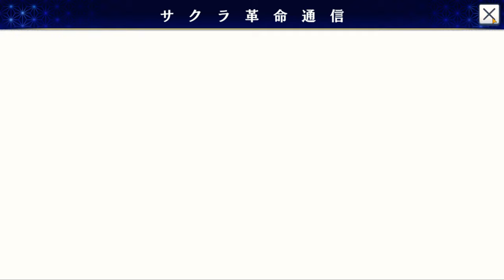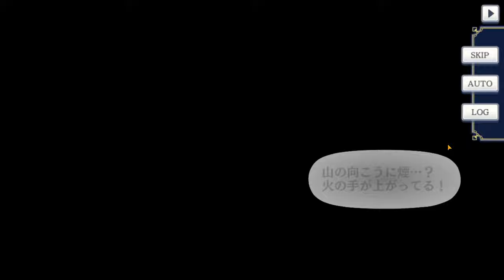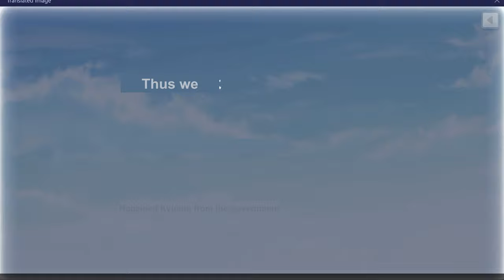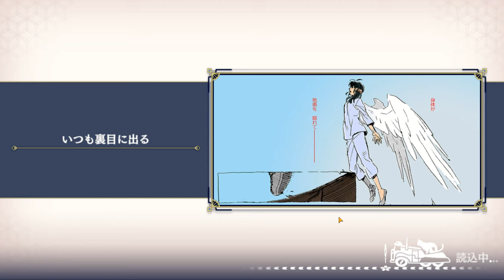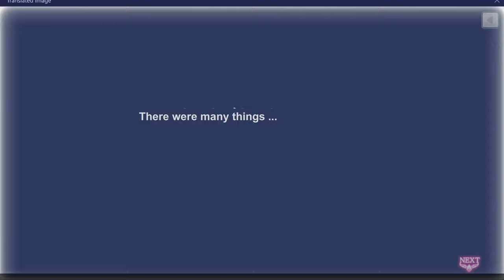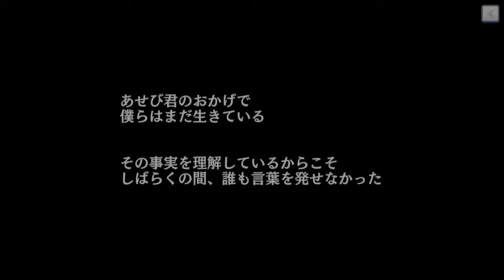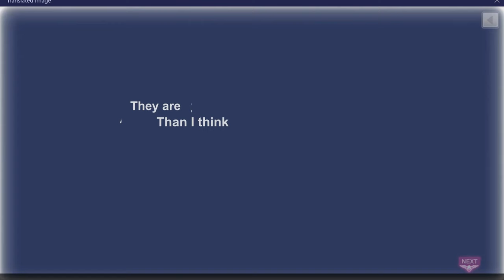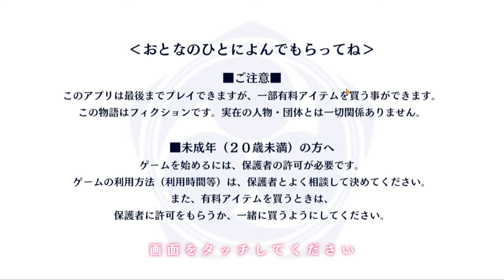Sakura Kakumei: Hanasaku Otome-tachi (English Translation) - Chapter 1 Kyushu - FINAL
Well i complete first chapter. I sorted all videos in playlist and now you can watch first chapter and prologue with properly names of all video. I can t say for sure will I continue this game or not. I must take a break. So see you soon guys. Happy holidays.